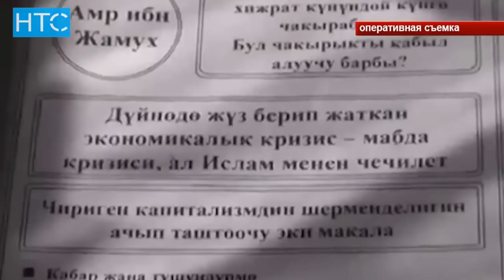У задержанного экстремиста изъяли взрывное устройство / 02.12.16 / НТС